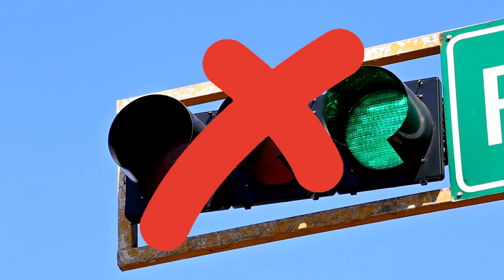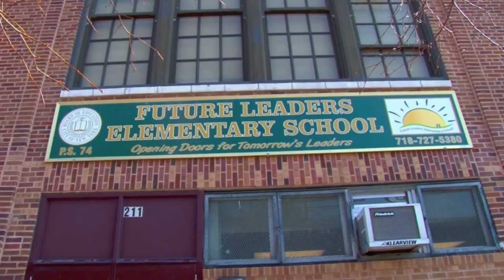Is Staten Island A Nice Place To Live? Bay St Landing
Let's Visit Bay Street Landing, Located in Saint George and Tompkinsville neighborhood, and it's proximity to the Staten Island Ferry. When you are moving to Staten Island it is with no doubt it is tough to pick a neighborhood, because every neighborhood is nice and beautiful in it's own unique way and is a good place to live.
If you are searching for a house and unique living space is what you are searching for, then the houses and luxury apartments like condominiums and cooperatives in the Bay Street Landing gated community here are offering just that.